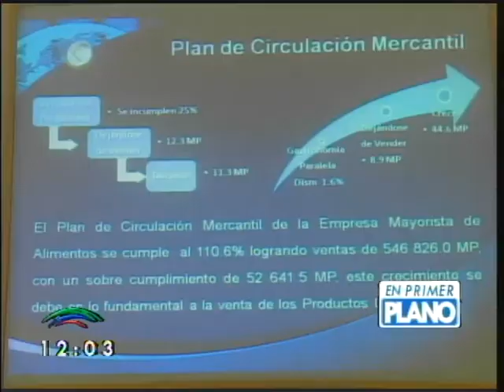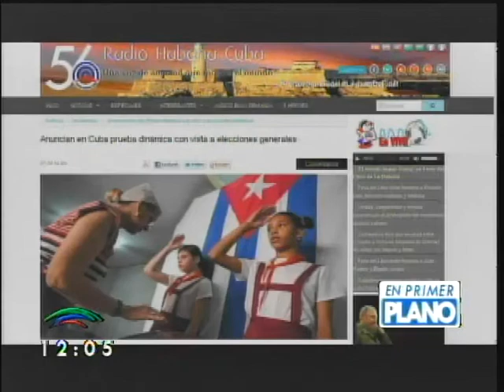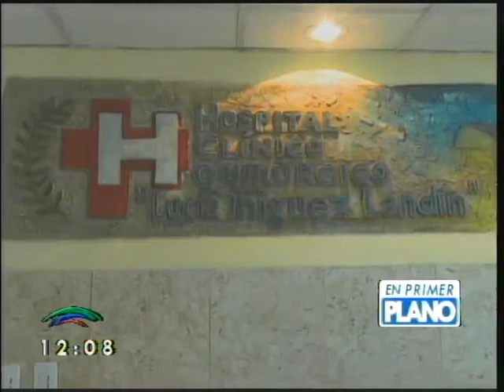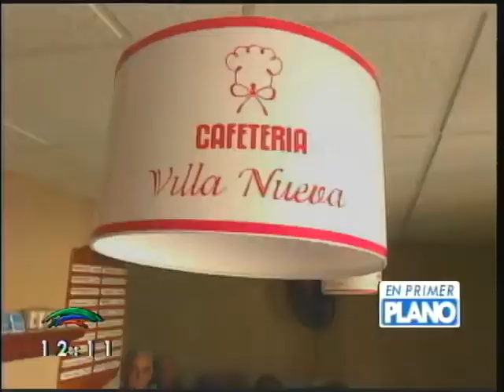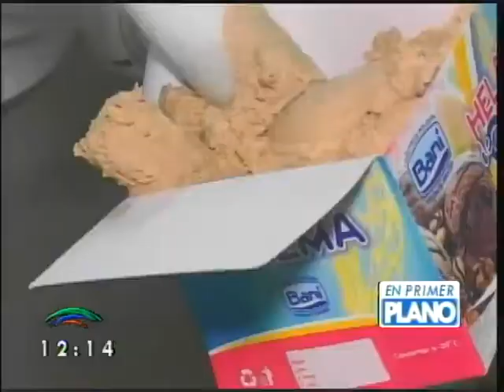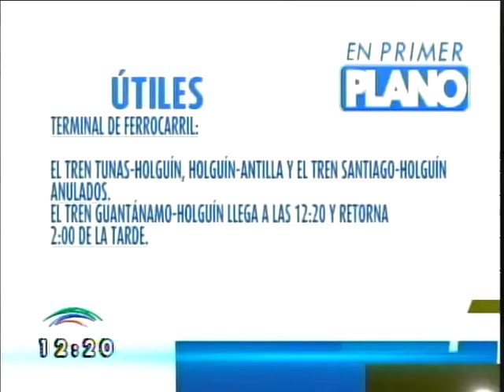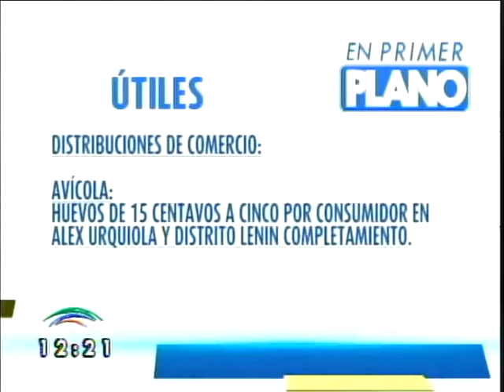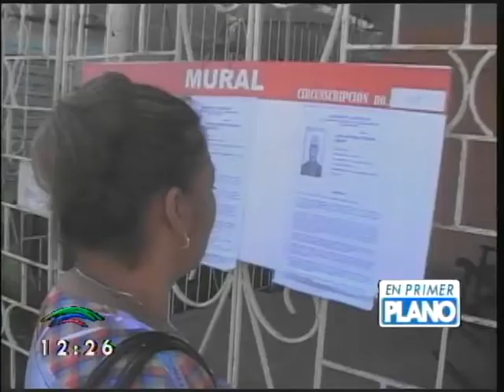EN 1ER PLANO 07 DE FEBRERO